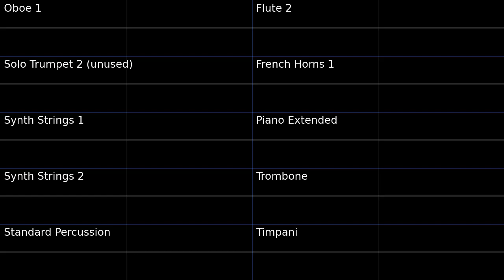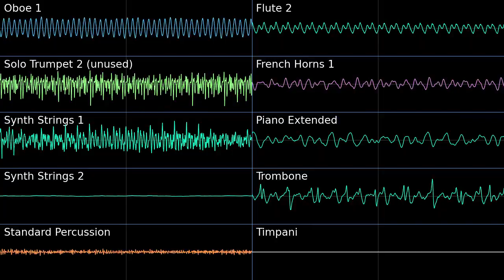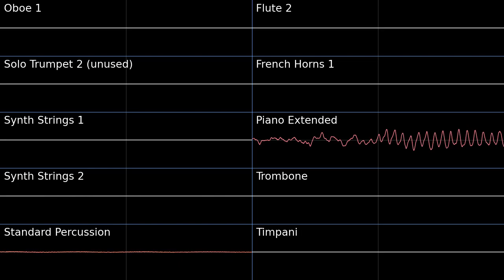The Champion Mipha - Hyrule Warriors Age of Calamity PMD2 Soundfont Cover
One of the best tunes from this often overlooked game
This arrangement is absolutely incredible.

Mipha, The Zora Champion - Hyrule Warriors Age of Calamity